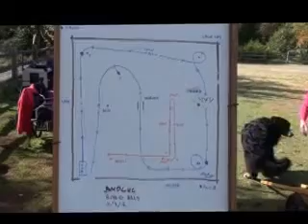Nor-Cal Draft Test 2012 #9 #14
Novice Brace team Archie & Klaus, #14 Novice Grace. Bernese Mountain
Dogs Carting in CA